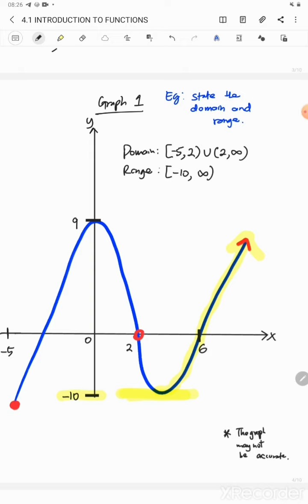4.1 Introduction to Functions